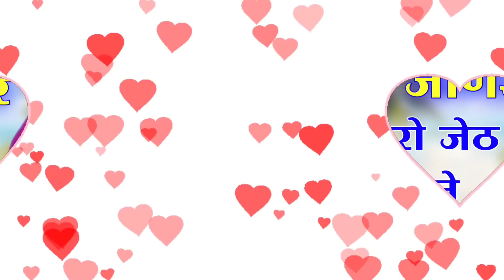कुण की जाणर करयो इसरो जेठ बिडावड़ा तुने॥ सिंगर बत्ती लाल | विष्णु मीणा॥ new meena geet